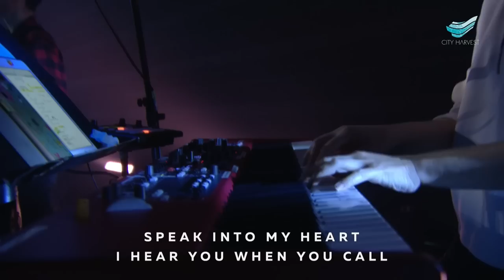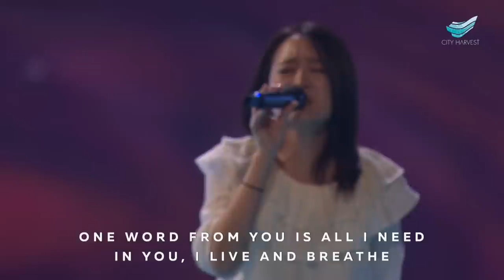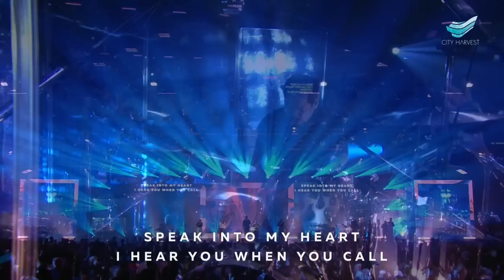CityWorship: Still Small Voice // Laelle Loong Liyee @City Harvest Church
STILL SMALL VOICE
* Song Leader: Laelle Loong Liyee
Zann Foo